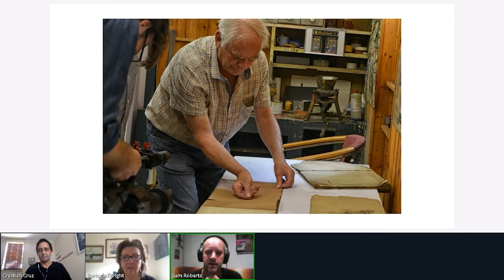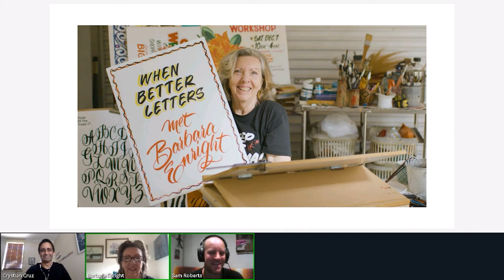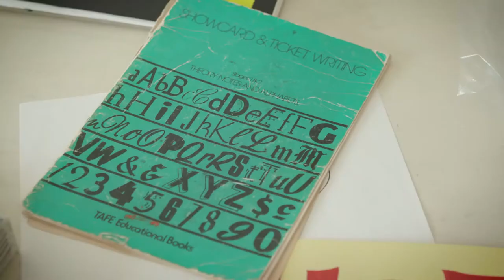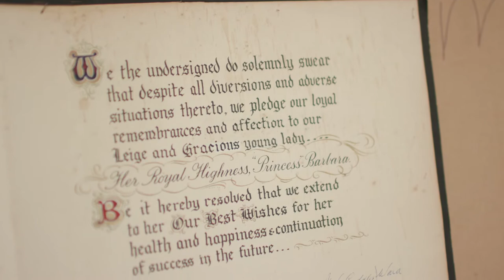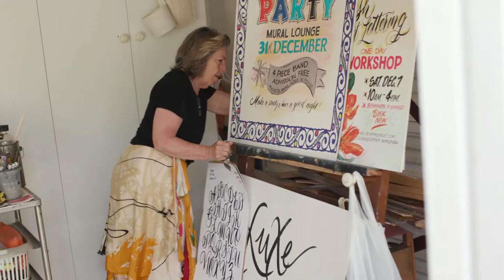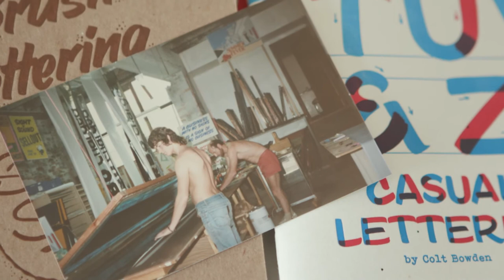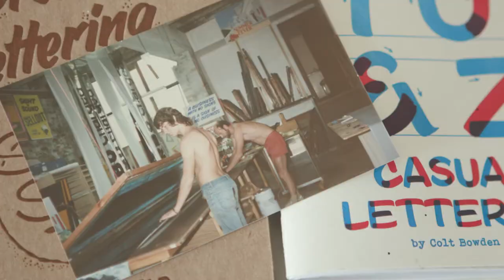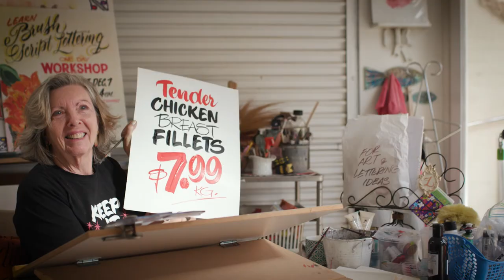When Better Letters Met Barbara Enright | ATypI 2020 All Over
'When Better Letters Met...' is a series of short films celebrating the lives and work of retired sign painters and lettering artists. In this, the fourth in the series, we profile Australian showcard and ticket writer Barbara Enright. The film will be followed by a live Q+A with Barbara.